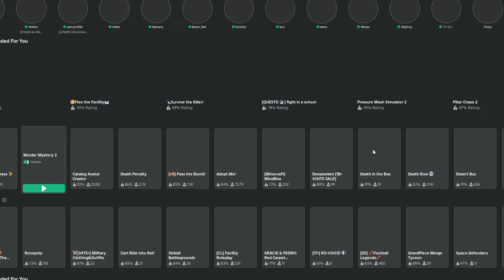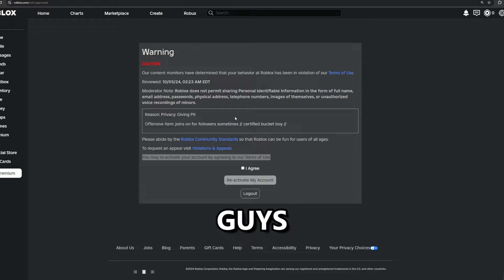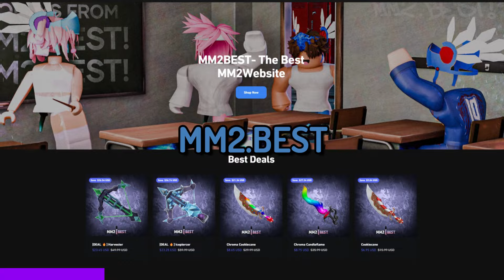WE Played MM2 For 24 HOURS STRAIGHT..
:D my name's Reg and I love to make videos that can pull people away from their troubles.

Roblox Username: afkreg

0:00 BRITISH PEOPLE 🫖☕
0:35 Big Back Goes Wild
1:07 British Strikes Back
1:33 Revenge Era
1:54 Brazil
2:08 TEAMERS
2:42 Focus's Brothers
3:02 Skibidi
3:23 BANNED
3:44 Anime Fight
4:23 DRESS TO IMPRESS
4:58 Sponser
5:20 NStudio
5:31 Revenge.
5:52 Shenanigans
6:52 ChatGPT
7:19 Spiderman Era
7:44 emo 😭